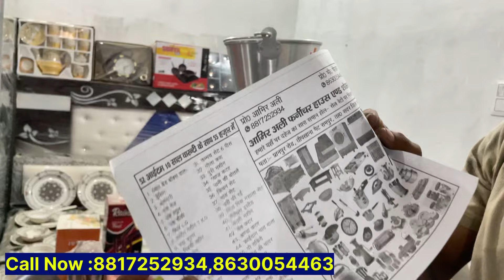सबसे सस्ते में बड़ा पैकेज 61 हज़ार में शादी के 58 सामान MARRIAGE PACKAGE | SHADI KA SAMAN RAMPUR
Cover Topics:
Sofacumbed in Lucknow
double bed in Lucknow
All furniture Lucknow
furniture market in Lucknow
electronic market in Lucknow
Lucknow Furniture Market
Office furniture
Sabse sasti furniture Market
Bharat Furniture
Nsk Safe company
Brothers furniture
sagwan bed
king size bed
corner table
Wooden Mandir
Furniture market Lucknow,
Sofa market Lucknow,
Furniture bazaar,
Home furniture,
Sofa market,
Sofa market in Lucknow,
Lucknow furniture market,
Lucknow sofa market,
Cheap furniture market in Lucknow,
imported furniture in Lucknow,
designer sofa,
cheapest furniture market in Lucknow,
furniture market Lucknow,
sofa market Lucknow,
furniture bazaar,
शादी का सामान ,
शादी का फुल समान ,
शादी का सामान कहा से खरीदे ,
शादी का सामान 51 हजार ,
शादी का सामान 41 हजार ,
गोपालगंज सादी का सामान ,
गोपालगंज में शादी का सामान ,
लखनऊ  में शादी का सामान 51 हजार वाला ,
लखनऊ फर्नीचर मार्केट ,
फर्नीचर मार्केट पटना ,
फर्नीचर मार्केट बिहार ,
फर्नीचर मार्केट लखनऊ ,
फर्नीचर मार्केट दिल्ली ,
सबसे सस्ता फर्नीचर मार्केट,
सबसे सस्ता फर्नीचर मार्केट लखनऊ ,
फर्नीचर शादी का सारा सामान 51 हजार में मात्र ,
शादी गिफ्ट ,
विवाह के लिए समान ,
विवाह के लिए इलेक्ट्रॉनिक्स सामान ,
विवाह के लिए फर्नीचर,
लखनऊ में सबसे सस्ता शादी का सामान,
शादी का पैकेज,
sabse Sasta shaadi ka package in Lucknow,
चीप प्राइस शादी का पूरा समान ,

shadi ka sasta saman
shadi ka saman kaha se le
shadi wala saman
shadi saman lucknow
Gopalganj Sadi saman
best Sadi saman in Gopalganj
furniture market in Delhi
furniture market in Patna
furniture market in bihar
furniture market in jamunha
Sadi ka pura saman
Sadi ka gift
Sadi ka best saman
shadi ka saman 51 hajar me
70 hajar wala set
65hajar wala Sadi set
60 hajar wala shadi set
Sadi set gopalganj
shadi ka full set gopalganj
lucknow shadi full saman
lucknow market
lucknow bajar
lucknow bazar
lucknow sasta bajar
lucknow best shadi package 51